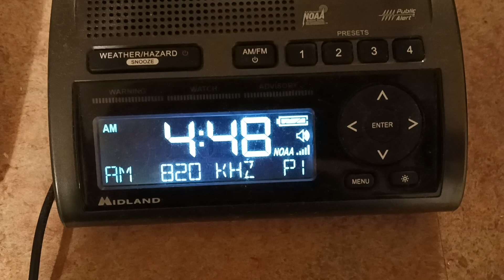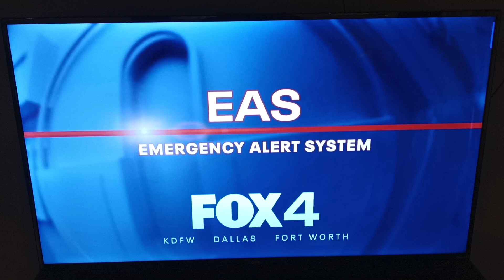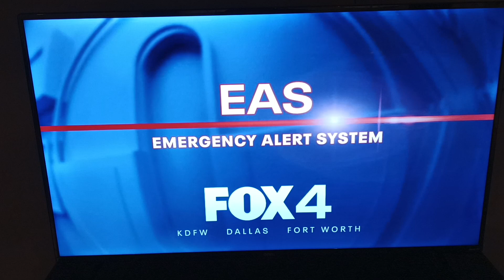(EAS #736-740) October 2024 Texas Required Monthly Test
This is Texas' required monthly test for October 2024, as seen/heard on WBAP, KFWD, KDFW, WFAA and KXAS.